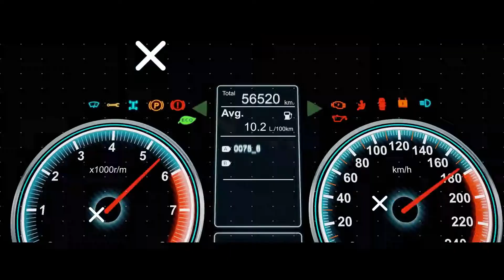Toyota Yaris Cross 2021 Coming To Europe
Toyota announces that its new compact SUV, the Yaris Cross, originally planned to be revealed at the 2020 Geneva Motor Show*1, has made its world debut. As a new SUV that inherits the qualities of the brand's flagship compact car, Yaris, Yaris Cross will be launched in Japan in Autumn this year, and in Europe mid- 2021.
Behind the new Yaris Cross was a goal to develop a vehicle that can help redefine what an urban-type compact SUV should be, sharing the same driving pleasure and feeling beyond its class as the Yaris brand.

By adopting the all-new hybrid system and the TNGA platform (GA-B) for compact cars, the "Yaris Cross" offers a higher dimension of basic and environmental performance. Also, the vehicle achieves an easy-to-handle body size while providing SUV-like interior comfort and luggage room. The exterior design, though simple, expresses the robustness of an SUV. The interior design is also shaped to give it a feeling of higher quality and comfort.

The new vehicle follows last year's debut of the all-new Yaris, unveiled in October 2019 as the next-generation compact car, which brought enhanced driving pleasure, the world's highest level of fuel effifciency for its class thanks to its use of Toyota's latest hybrid system, as well as advanced safety and security technologies.

Yaris was debuted in 1999 and manufactured under the spirit of building a global standard for compact cars. Since then, approx. 8.71 million units (as of March 2020) have been sold globally as the flagship model of Toyota's compact car business.

Yaris Cross will be manufactured at Toyota Motor East Japan Co., Ltd. for the Japan market, and at Toyota Motor Manufacturing France for the European market.